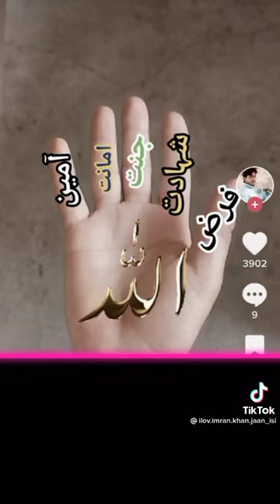paanchon ungaliyon ke naam